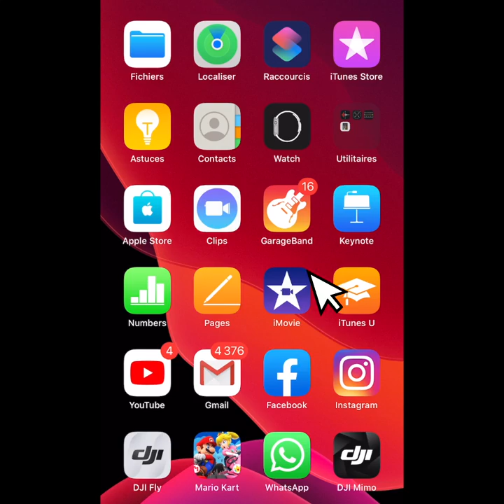RESTONS CHEZ NOUS I MESSAGE DE SOUTIEN AUX MESURES DE CONFINEMENT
Mike ROZTEN & Daddy YOD & Sherline EMILA MUSIC & MARLENE BOURGEOIS & ZANMA & SUGAR KAWAR & KAMIYE BWETE & BIG TOM & FRITZ EMERAN & GREGOIRE CHERY & BIBIWORLD & WENDIE RENARD & TUCO soutiennent les mesures de confinement pour te protéger et protéger les autres.

Toi aussi ta envie de participer à la vidéo de soutien des mesures de confinement, envoie-nous ta vidéo selfie par mail.

Confirme ton soutien à ton entourage en choisissant ton décor en tapant dans la barre de recherche de ajouter un décor « cuniktv » et dans la liste proposée sélectionne ta déco approprier sur facebook.

Si ton île ou que ton pays n'est pas représenté, indique tes origine (pour trouver votre drapeau) ainsi que la traduction de : "Restez chez vous" dans votre langue par mail ou via les réseaux sociaux de @cuniktv ou dans les commentaires de la vidéo.